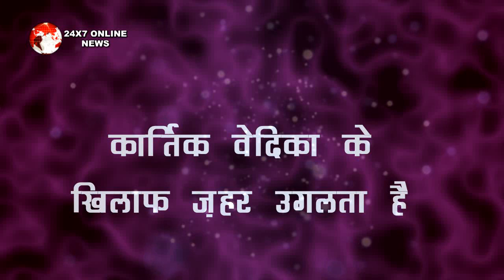YRKKH || DADI नायरा का प्लान होगा सफल, यूं घर के अंदर होगा जश्न का माहौल